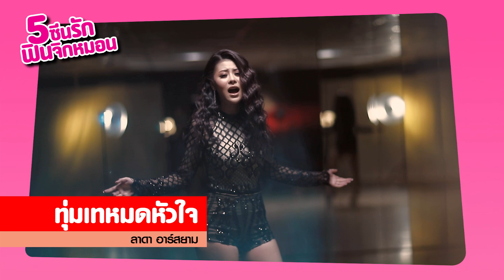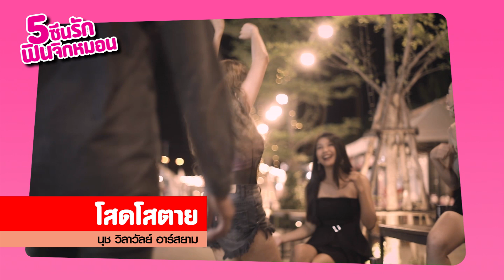แอบส่อง 5 Music Video 5 ซีนรัก ฟินจิกหมอน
วันวาเลนไทน์นี้ ขอรวบรวมซีนสุดจิ้น ฟินจิกหมอน จาก5 Music Video 5ซีนมาให้แฟนๆได้ชมกัน จะตรงใจกันมั้ย? ไปชมพร้อมๆกันในคลิปนี้เลยจ้า
รวมเพลงรัก Valentine : ฟินจิกหมอน